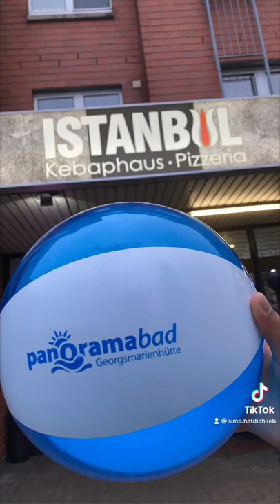Panoramabad Oesede loves me ❤️